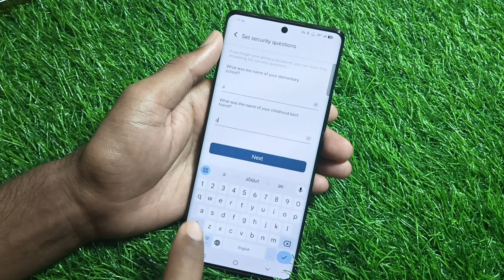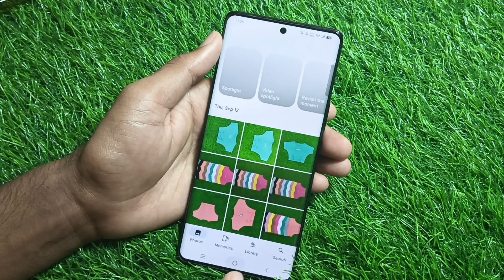vivo v40e 5g app lock seting | how to apps lock in vivo v40e | Vivo V40e me app me lock kaise Lagaye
Vivo V40e 5G Me App Lock Setting
Vivo V40e 5G Applock kaise kare
Vivo V40e me App me lock kaise legate
Vivo V40e me App lock kaise kare
Vivo V40e 5g me App me lock kaise Lagea
Vivo V40e 5G App Lock
Vivo V40e 5g app locked
Vivo V40e 5g app locker